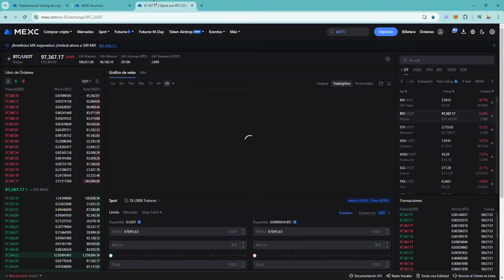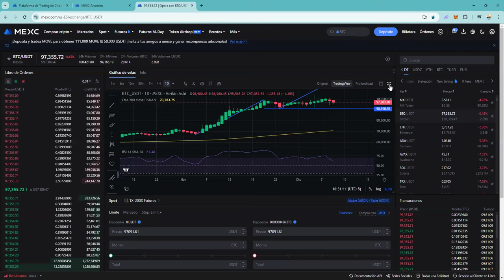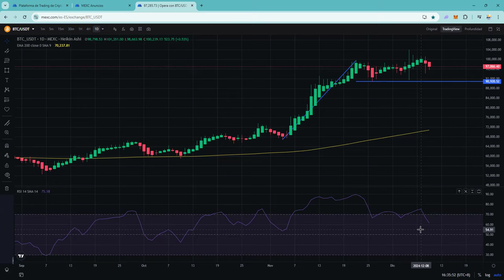Bitcoin sigue subiendo a la vez que corrige 👉 ¿Cuando salir de btc btcusd en el largo plazo?